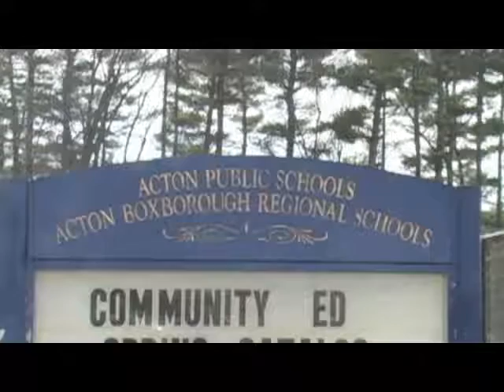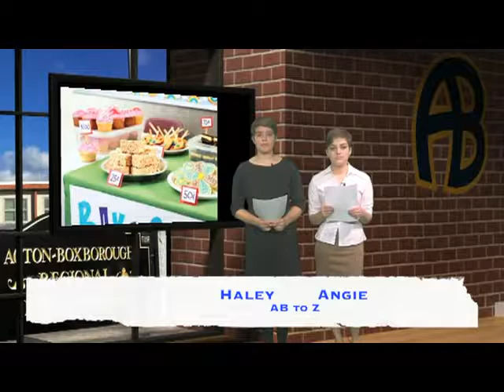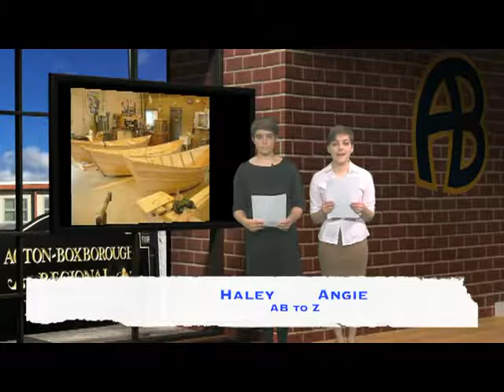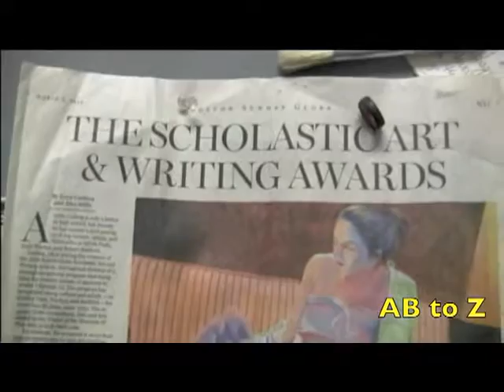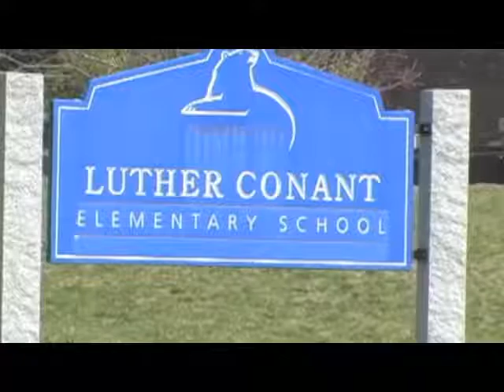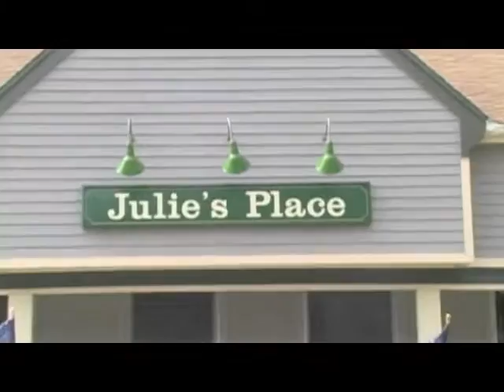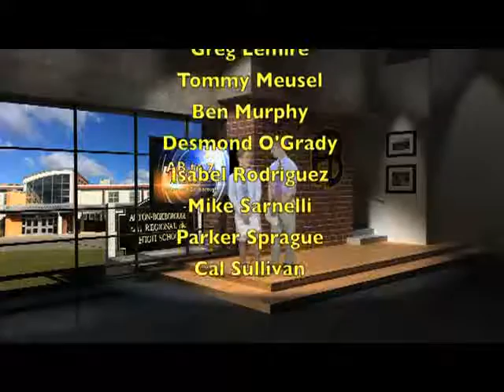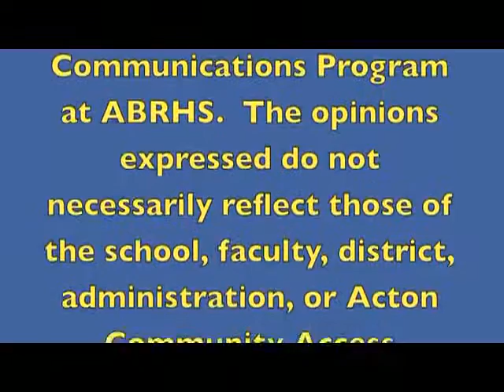AB to Z Week of 5/8/14